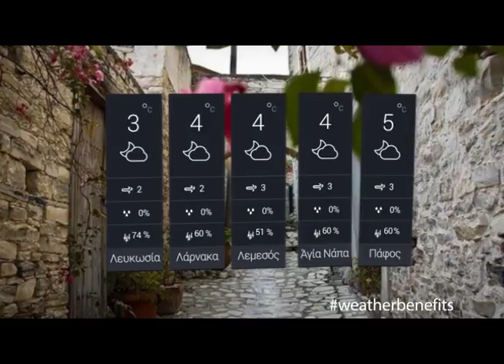Tετάρτη πρώτη του μηνός και σας έχω πολύ ευχάριστα νέα (Weather With Benefits 01 02 2017)